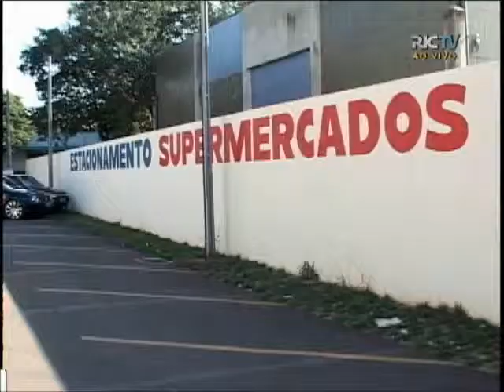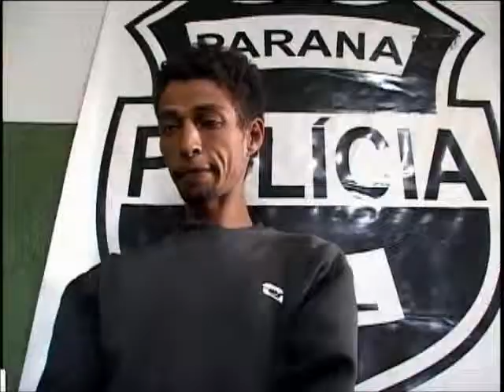Ladrões de cabos de energia elétrica são presos em Sarandi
Léo Junior - Maringá